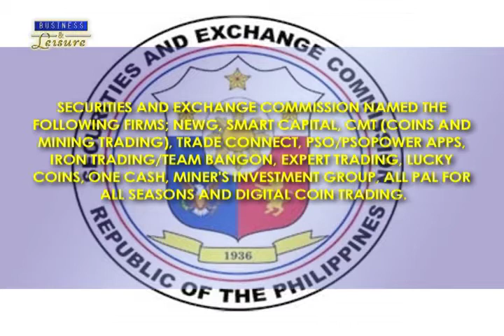SEC WARNS PUBLIC AGAINST INVESTMENT SCAMS BIZWATCH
It seems that the general public has not learned from the painful lessons in the past as far as investments are concerned.  The Securities and Exchange Commission has issued another warning to the public about these investment scams which have again proliferated. Here’s our

Several unregistered online investment entities have again surfaced.  These unscrupulous persons or groups are enticing the public to invest their money in high-earning investment schemes.  The Securities and Exchange Commission have named the following firms that are included here, and these are:  NewG; Smart Capital; CMT or Coins and Mining Trading;  Trade Connect; PSO or PSOPower Apps; Iron Trading or Team Bangon; Expert Trading, Lucky Coins; OneCash; Miner’s Investment Group; All Pal for All Seasons and Digital Coin Trading.

According to SEC, these firms offer investment contracts in Facebook pages or secret Facebook groups and chat rooms for their schemes.  The unrealistic returns they offer range from 10 per cent to 200 per cent per month. Investors are asked to pay their initial investments by depositing their money to a specific bank, Coins.Ph account, GCash or through a money remittance company and through face-to-face payments with an agent.

These firms claim that they invest their funds in bitcoin and other crypto-currencies which have recently registered huge jumps in value.  The Securities & Exchange Commission has issued a statement warning the public that these online firms are not registered with the Commission and are not authorized to solicit investments from the public.

At the same time, SEC has issued a warning about the Internet-based bitcoin and crypto-currency Ponzi schemes.  According to the Commission, “this investment scheme ordinarily collapses as fast as they are created while leaving its investors behind and unable to recoup their investments.